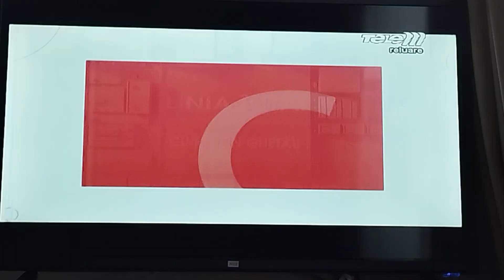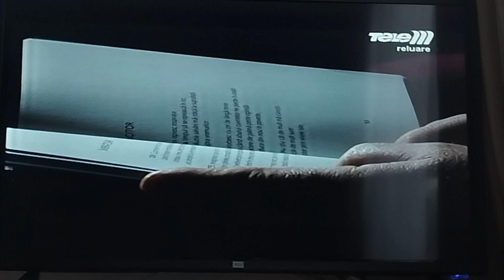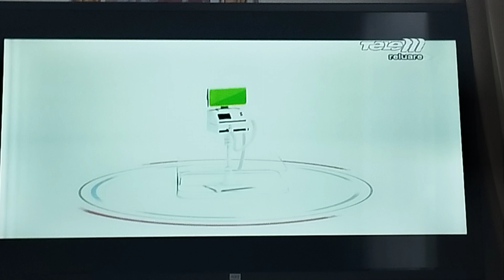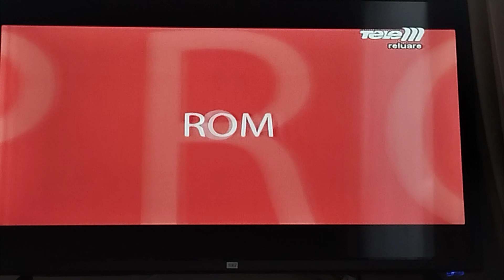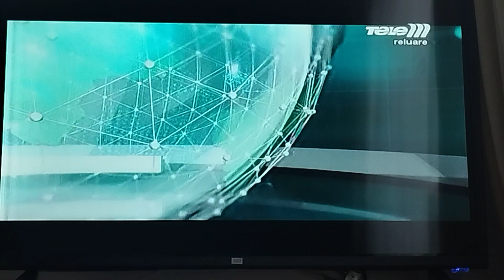Реклама и анонсы (Tele M Iasi, 17.04.2024, 14:54 EEST/13:54 CEST)